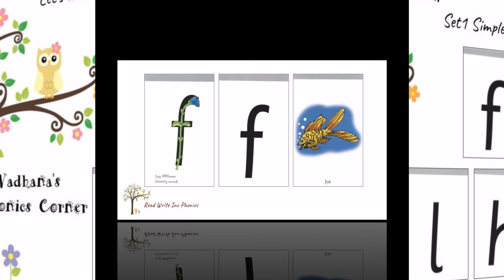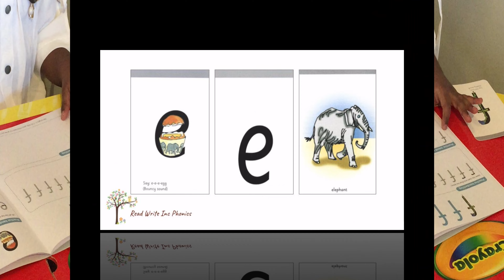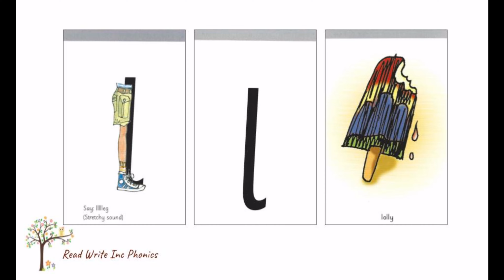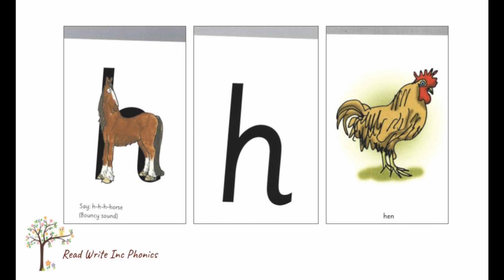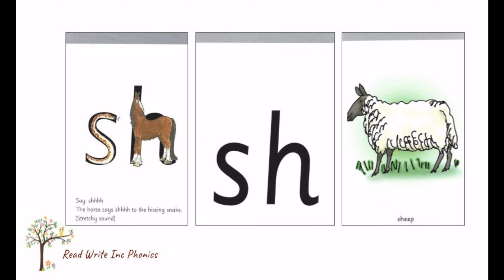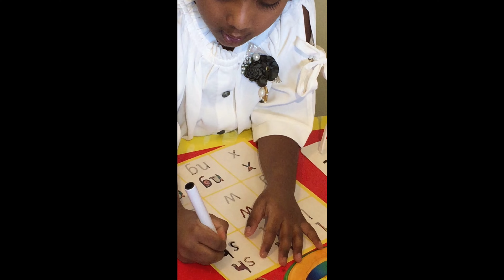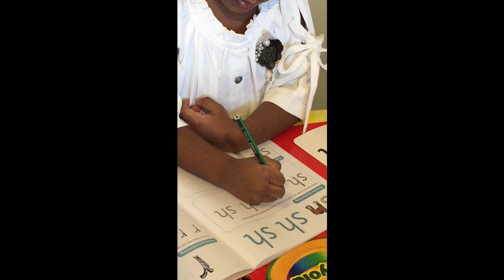RWI Speed Sounds Set1 | Week4 (f e l h sh) | How to Teach Phonic Sounds to Children (3 - 4years)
READ WRITE INC. PHONICS
If your child is learning to read with Read Write Inc. Phonics, they will be at one of the following stages:

These are the Set1 Speed Sounds written with one letter:

m  a  s  d  t  i  n  p  g  o  c  k  u  b  f  e  l  h  r  j  v  y  w  z  x

These are the sounds written with two letters (will call these ‘special friends’):

sh  th  ch  qu  ng  nk  ck

In this video, concentrating only the fourth group of Set1 Speed  Sounds - f e l h sh. When your child starts learning sounds please encourage them to do some starter activities through play. Watch this Learn through play video to help you support them with their learning.
Flashback to Vadhana's Starter Learning Activities | Learning Through Play | RWI Speed Sounds Set1 👇👇

Check if your child can read these sounds. Make sure they say sounds like ‘mmm’, not letter names like ‘em’. Watch this Sound Pronunciation Guide video to help you.

You can help your child practise the Speed Sounds they have learnt with the Speed Sounds practice sheets further down this page.

If your child is learning to sound blend, watch this Sound Blending video to know about how to support them.
RWI Speed Sounds Set1 Blending | Week4 (f e l h sh) | How to Teach Blending Sounds to Read Words👇👇

Teaching children to read - and keeping them reading - are the two biggest things that will change their future!

As you’ll know, children learn faster when they enjoy it. I loved teaching reading to Vadhana so she cherished learning. I was passionate about her progress. And, as a MUM, I desire all the MUM's to experience the same as me.

We hope you will love teaching Read Write Inc. Phonics and share this passion for teaching children to read and write. Our best wishes for you all!

We kindly suggest you start by watching this two introduction videos below for parents:

MUST WATCH (Part1) | What Read Write Inc. Phonics is? | Tamil Explanation | Vadhana's Phonics Corner👇👇

MUST WATCH (Part2) | What Read Write Inc. Phonics is? | Tamil Explanation | Vadhana's Phonics Corner👇👇